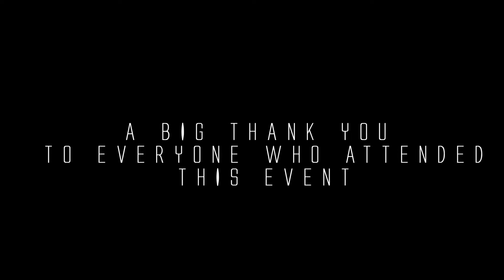Red Cups & Good Times - A night of Style 2016